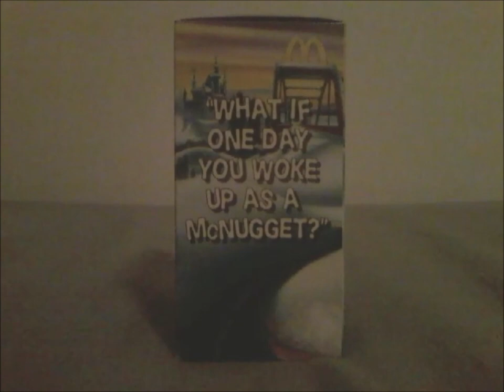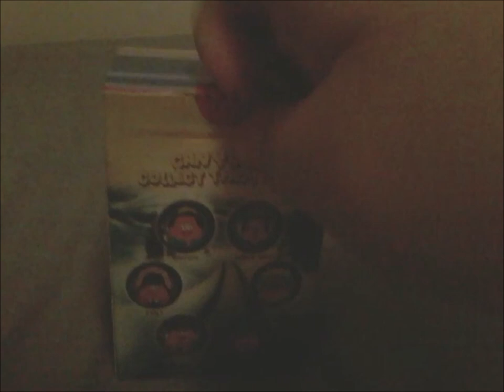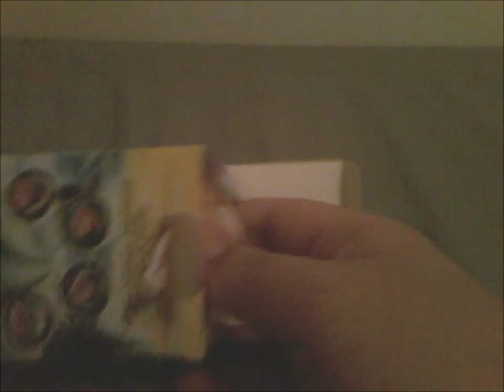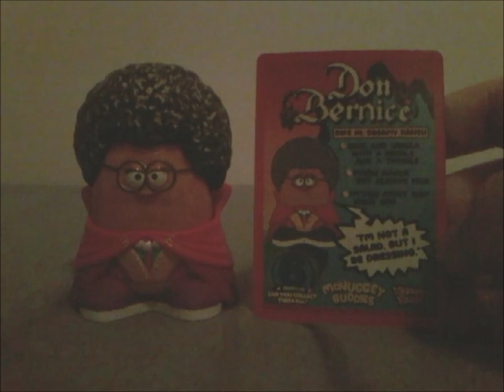McDonald's Kerwin Frost McNugget Buddies toy unboxing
I got Don Bernice

Music Used in the video: Goomba's Greedy Gala - Mario Party 4